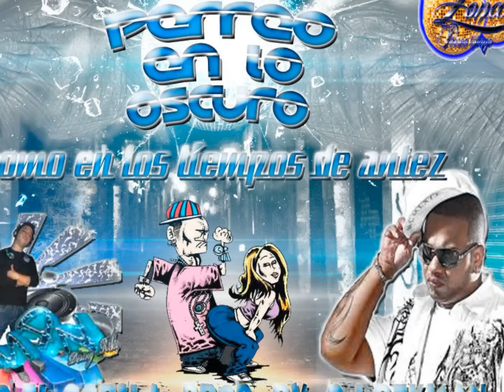Perreo En Lo Oscuro Como En Los Viejos Tiempos Franco El Gorila Prod Dj Bekman mp3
◥◣★GRUPO OFFICIAL DE FACEBOOK◥◣★
◥◣★GRUPO OFFICIAL DE Seguidores DE ZoNa De PeRrEO INTENZO◥◣★